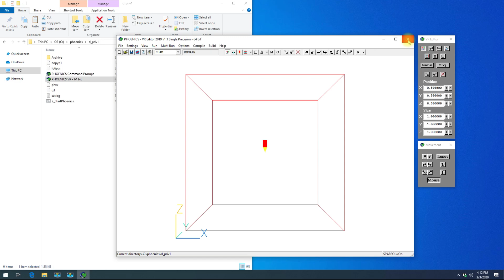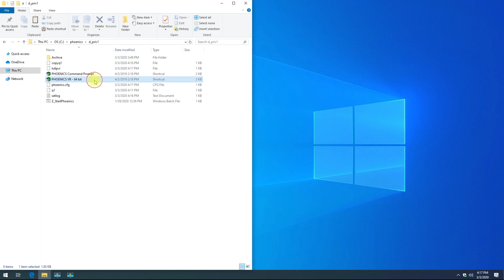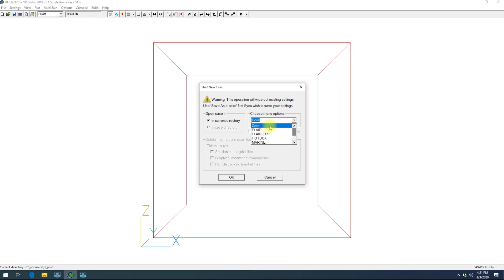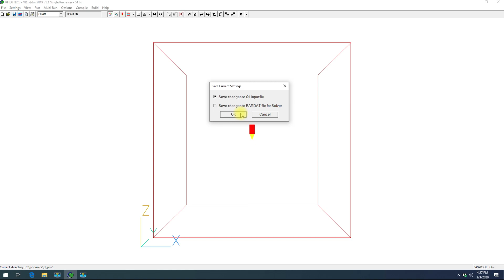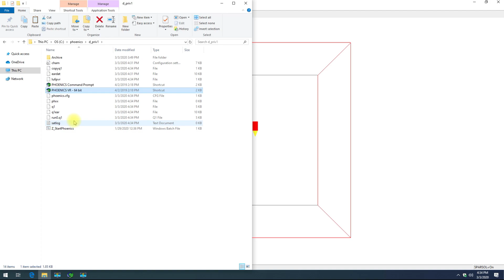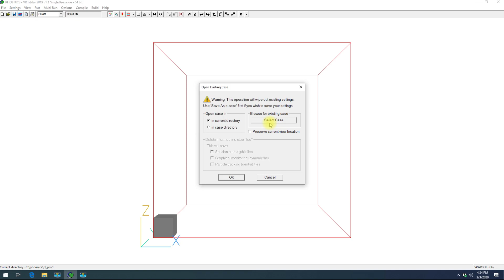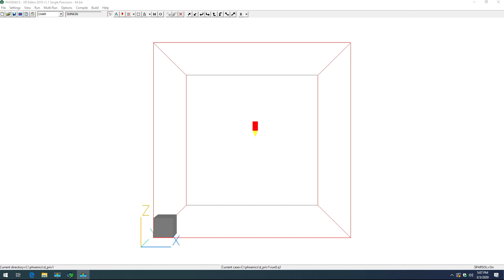PHOENICS Basics Video 2 - UI & File Handling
Welcome to PHOENICS Basics, a video series providing an introduction to using PHOENICS.

In this video we will discuss the user interface and file handling.